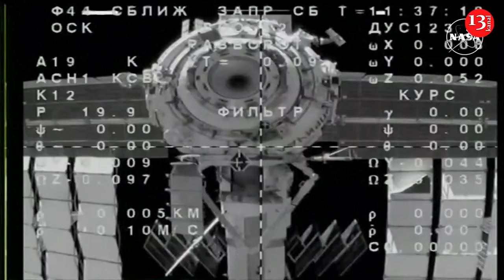Soyuz space capsule bringing 3 Space Station crew members back to Earth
A Soyuz space capsule separated from the International Space Station on Monday morning.
NASA said the Soyuz is bringing NASA astronaut Tracy C. Dyson and Roscosmos cosmonauts Nikolai Chub and Oleg Kononenko to Earth.
The spacecraft is scheduled for a parachute-assisted landing at 8 a.m. EDT/1200GMT on the steppe of Kazakhstan, southeast of the town of Dzhezkazgan.